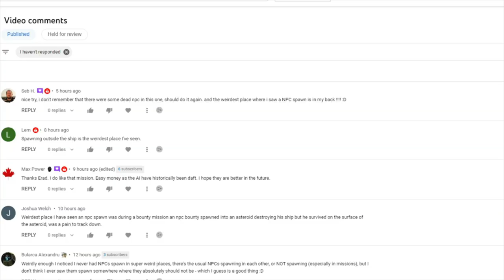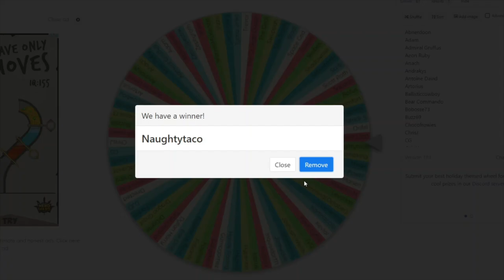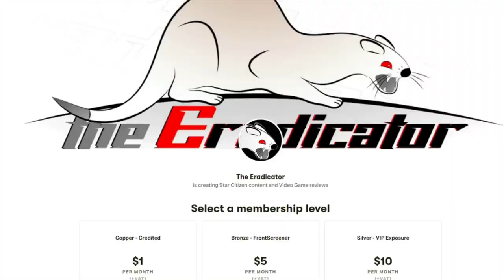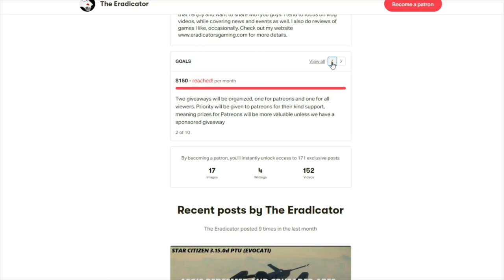STAR CITIZEN Merchantman and Other ship Progress + GIVEAWAY RESULTS and ANNOUCEMENT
It's GIVEAWAY time as we are giving away this month, for Christmas, an Anvil Liberator as well as a set of armor and two Anvil Spartan vehicles! We are also having a look at the vehicles coming in 2022 and it looks like the Banu Merchantman is being worked on!

Chapters
0:00 Intro and Giveaway
03:32 Ship progress